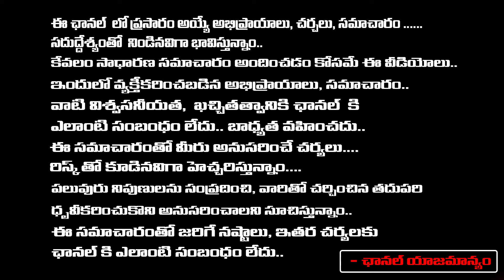Advacate Vijaya Lakhmi About Phone Tapping Case | Revanth Reddy | RED TV TELUGU